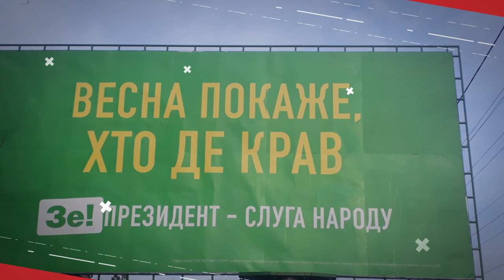"Владне чистилище", зустріч Зе і Пу, Фаріон проти кварталу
Кого потрібно забрати з українського політикуму, хто зайвий у владній структурі, чого очікувати від зустрічі президентів України і Росії та про те, як відома студія намагається насміхатися з української мови. Пост-шоу проекту "Говорить Великий Львів"